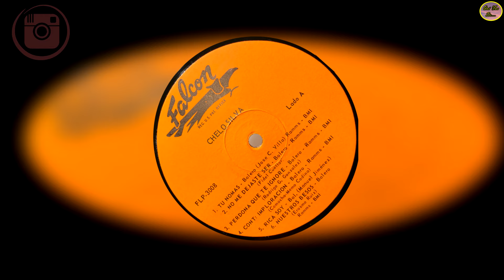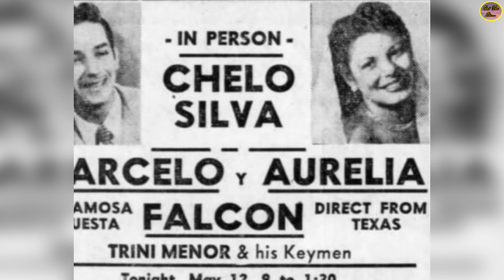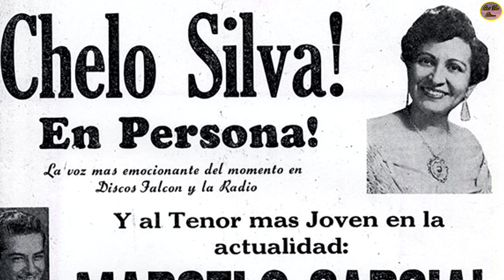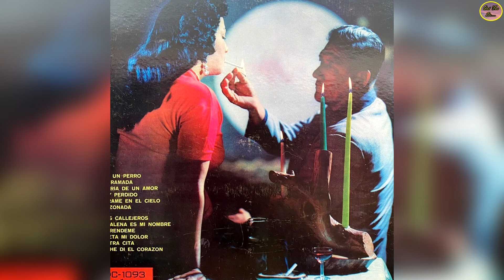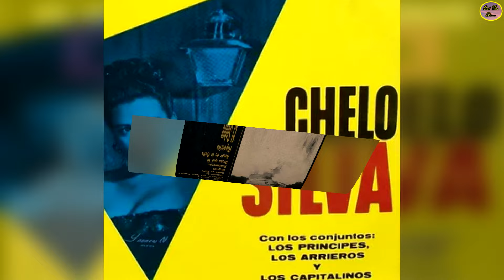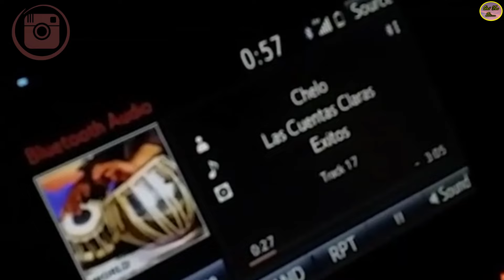CHELO SILVA “LA REINA DEL ARRABAL” LA PRIMERA MUJER QUE SE ATREVIÓ ACANTAR CONTRA LOS HOMBRES.